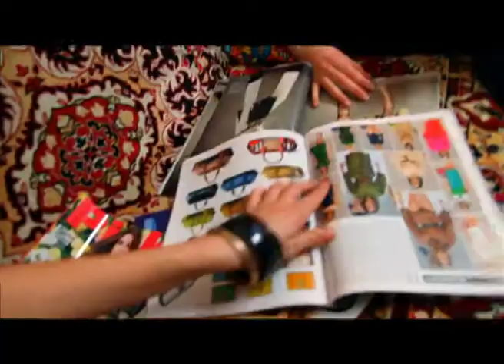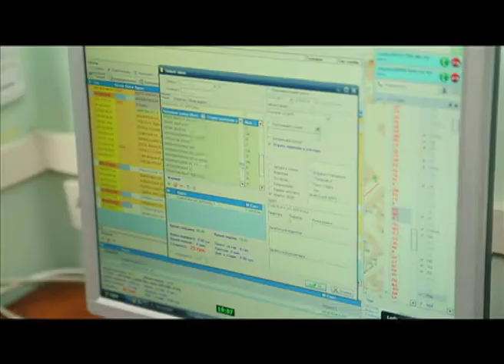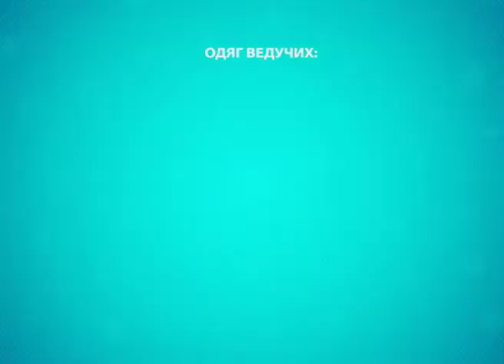S01E15 ТЕТки и шмотки